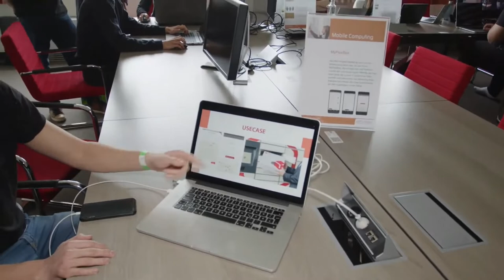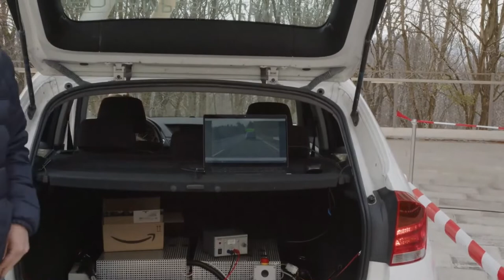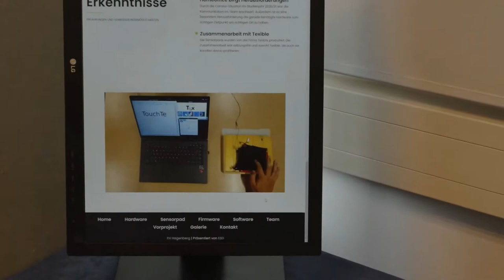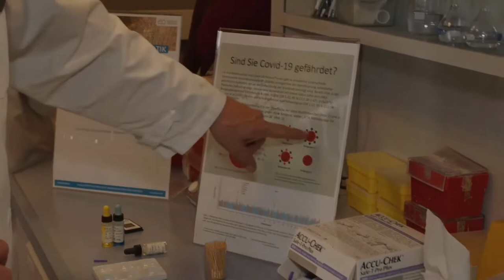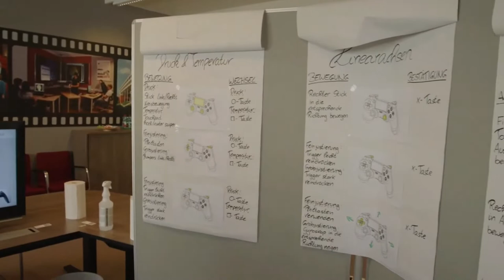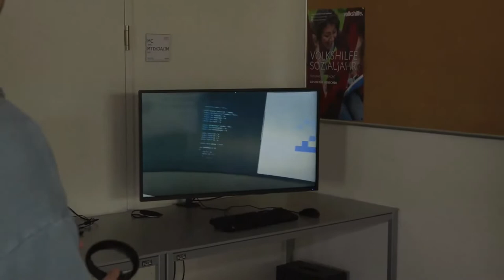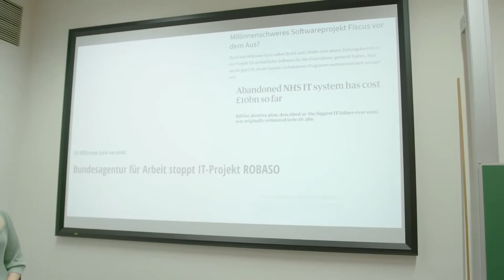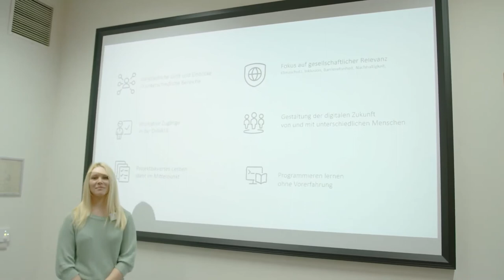PROJEKT-STREAM | Open House | FH OÖ Campus Hagenberg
Hier findest du eine Auswahl an spannenden Projekten der einzelnen Studiengänge, welche LIVE präsentiert wurden und nun als Aufzeichnung zur Verfügung stehen.

Folge auch gern der Campus Hagenberg Instagram-Seite!

Hier findest du noch mehr Links!

Inhalt dieser Aufzeichnung:
00:00:00 - Sichere Informationssysteme / Information Security Management
00:06:49 - Mobile Computing
00:13:19 - Automotive Computing
00:24:57 - Hardware-Software-Design / Embedded Systems Design
00:40:22 - Medizin- und Bioinformation / Data Science und Engineering
00:49:55 - Software Engineering / Kommunikation, Wissen, Medien
01:02:11 - Software Engineering
01:05:31 - Medientechnik und -design / Interactive Media
01:12:11 - Digital Arts
01:19:07 - Kommunikation, Wissen, Medien
01:23:46 - Design of Digital Products
01:37:31 - Makerspace FH Hagenberg (studiengangsübergreifend)

Es wurden Icons von fontawesome.com benutzt.